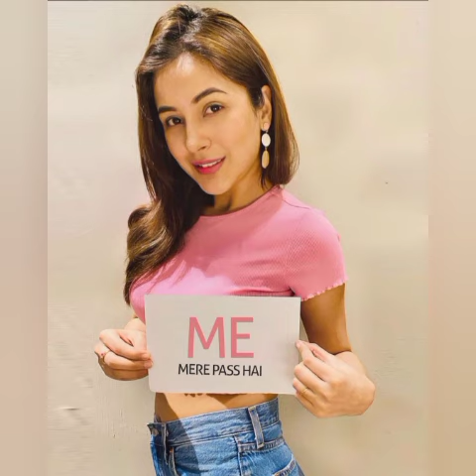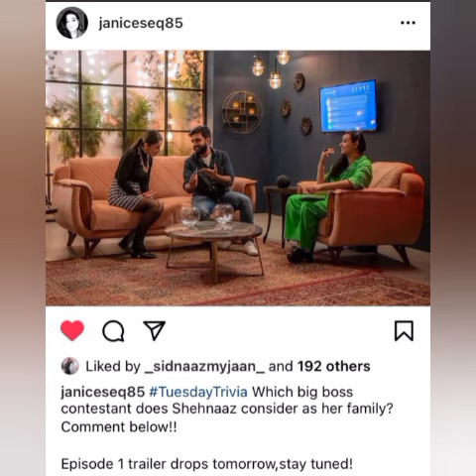Janice ने पूछा shehnaaz से कौन आपकी फैमिली मेम्बर की तरह Bigg boss मे से❤️